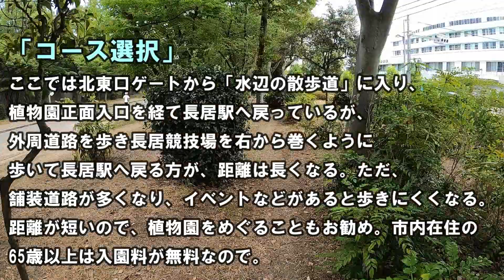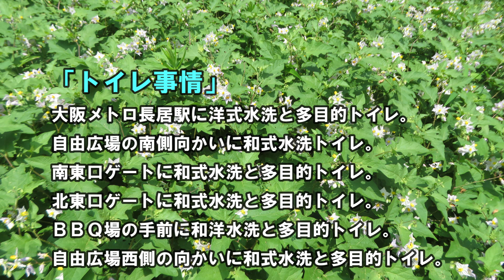長居公園周回路あれこれ情報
大阪市内のスポーツ施設が集まる長居公園。広大な植物園があり、これを巻くように一周するウオーキング＆ランニングのコース。市内在住の65歳以上は植物園の入場良が無料などの「あれこれ情報」。